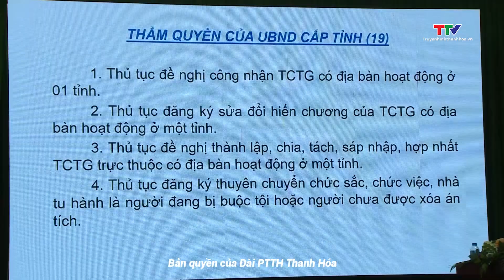Hội nghị tập huấn nghiệp vụ công tác tín ngưỡng, tôn giáo năm 2024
Sáng ngày 26/8, Ban Tôn giáo, Sở Nội vụ tỉnh Thanh Hoá đã tổ chức hội nghị tập huấn, bồi dưỡng nghiệp vụ công tác tín ngưỡng, tôn giáo năm 2024 cho cán bộ, công chức làm công tác tín ngưỡng, tôn giáo của các địa phương, cơ quan, đơn vị trong tỉnh.